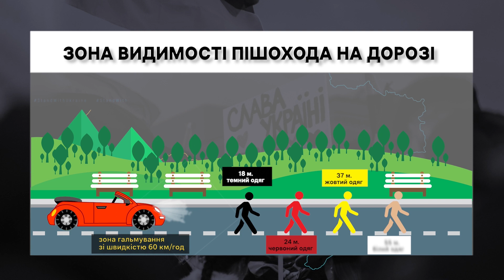У Кропивницькому на експерименті показали, чому важливо носити світловідбивні наліпки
Кропивницькі патрульні показали видимість пішоходів на дорозі зі світловідбивними наліпками та без них. Експеримент влаштували ввечері на одній із неосвітлених вулиць обласного центру.